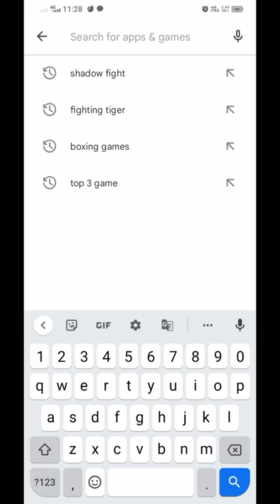top 3 best boxing games in android